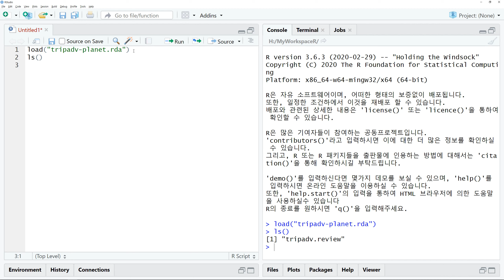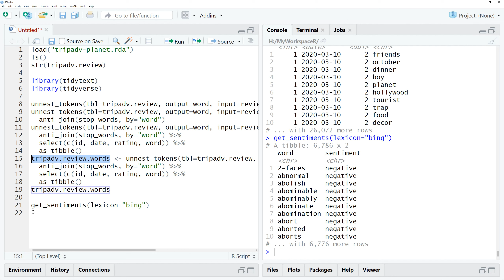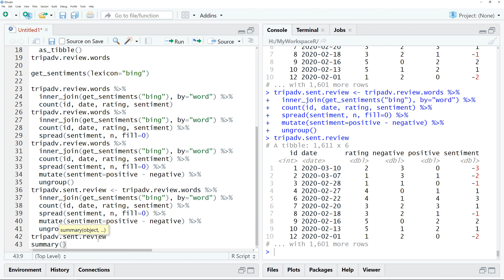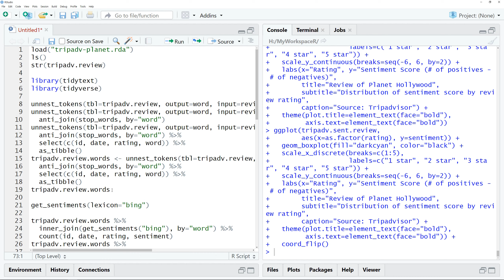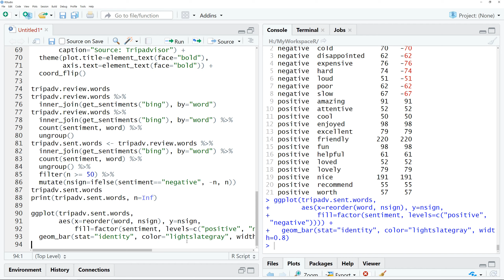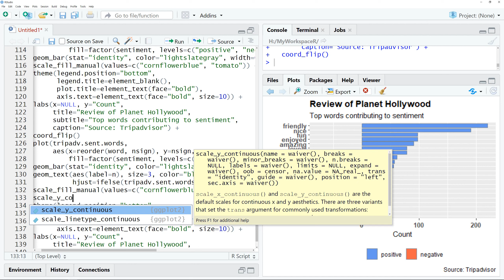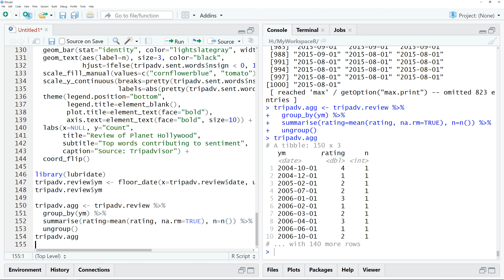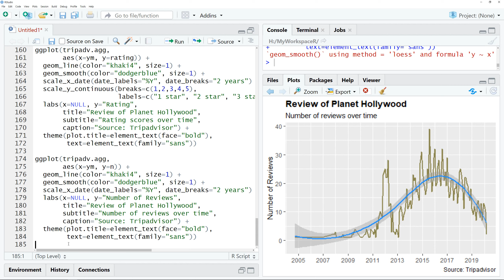웹스크레이핑과 데이터분석/시각화 - XPath - 사례: 레스토랑 리뷰 분석 @트립어드바이저 🔑 Tripadvisor | 감성분석 | 텍스트마이닝 | 스크래핑 | 크롤링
[R을 이용한 웹스크레이핑(웹스크래핑, 웹크롤링)과 데이터분석/시각화]
트립어드바이저(Tripadvisor) 웹사이트로부터 수집한 'Planet Hollywood' 레스토랑 리뷰 데이터를 분석합니다

📢 웹사이트의 콘텐츠는 지속적으로 업데이트되기 때문에 수집하는 데이터는 언제든지 달라질 수 있습니다. 여기에서 수집한 데이터와 동일한 데이터는 GitHub 사이트에서 내려받을 수 있습니다. 재생목록 소개글을 참고하시기 바랍니다.